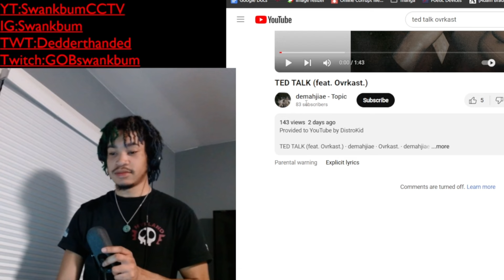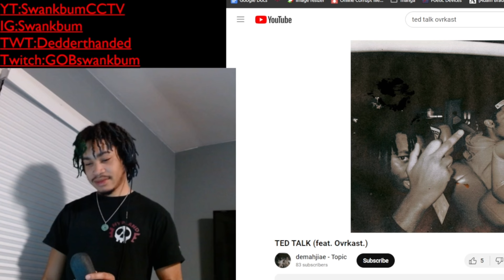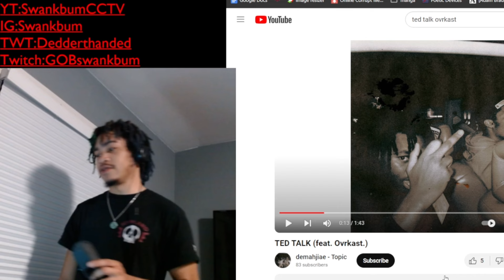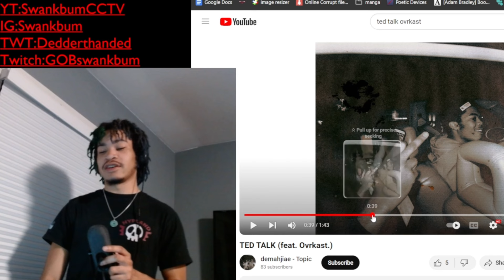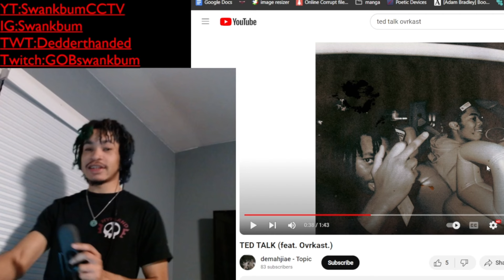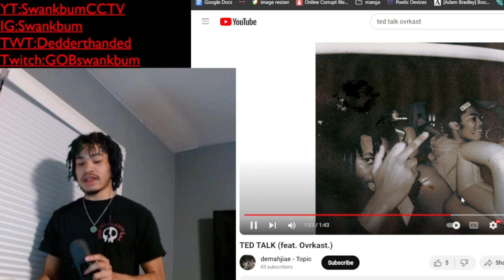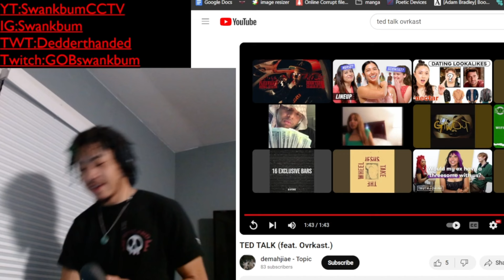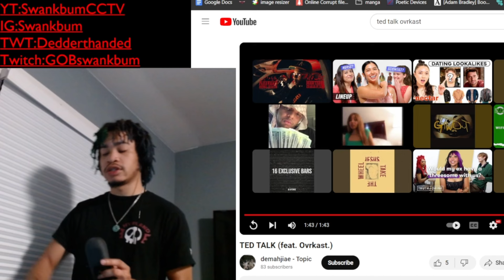DRAKE'S GHOST WRITER? (Ted Talk - Demahjiae)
things being worked on